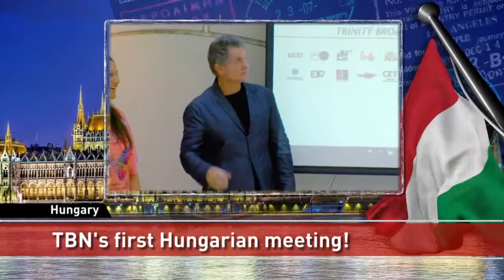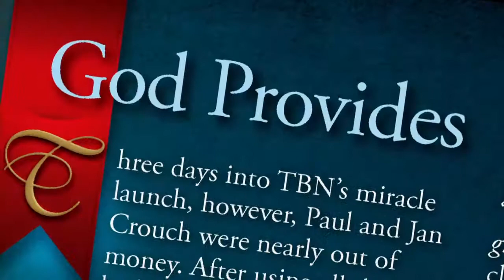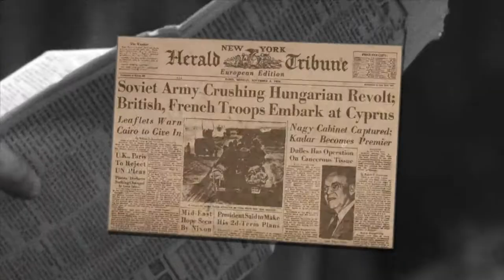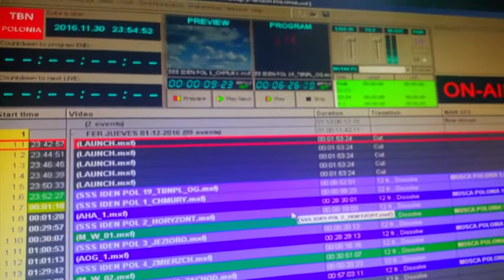Matt & Laurie Crouch host from Los Angeles, CA